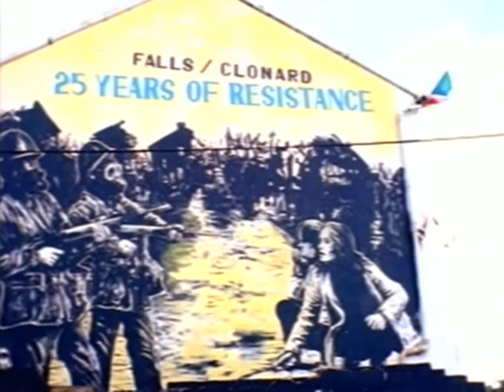Zombie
The Cranberries